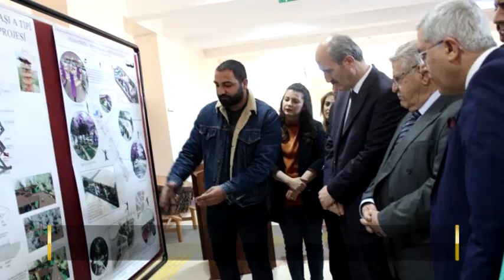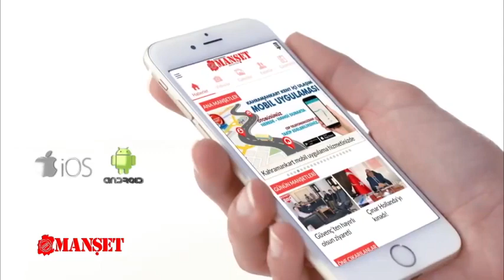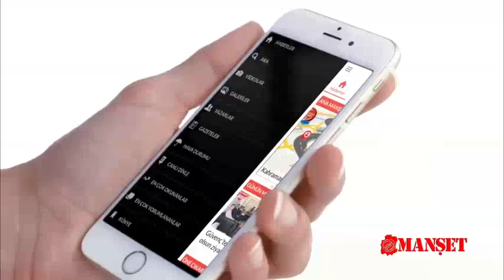KAHRAMANMARAŞ'TA NELER OLDU?